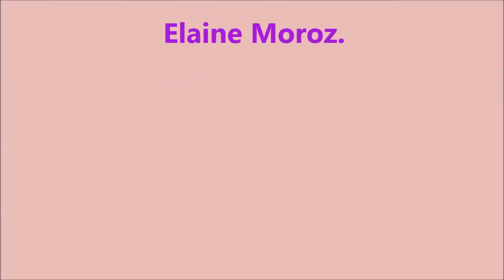Roxane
Vídeo e música feitos por Alian Moroz para a personagem Roxane de Umberto Buffa e Luigi  Serra.